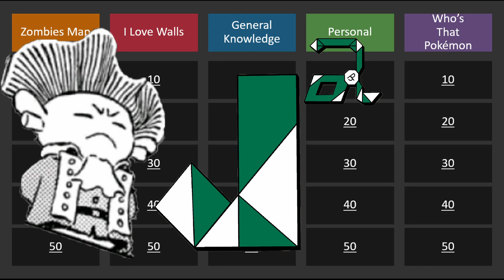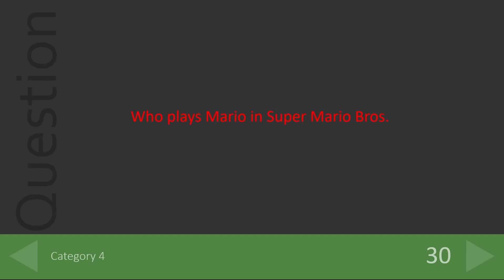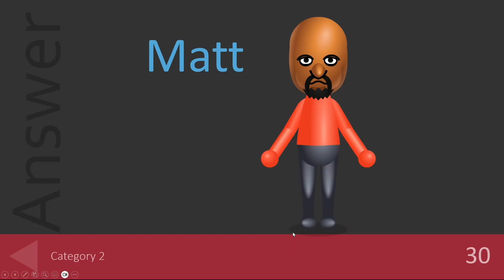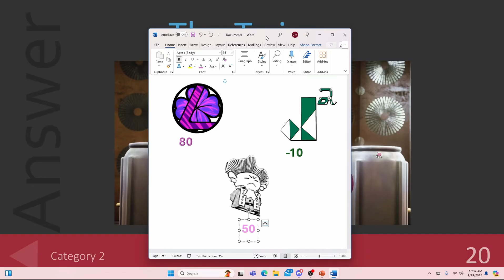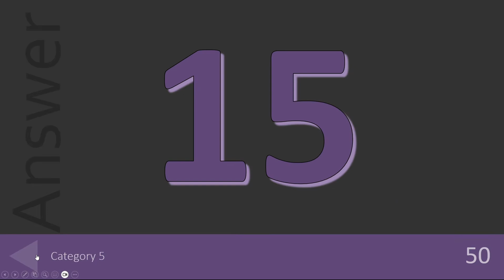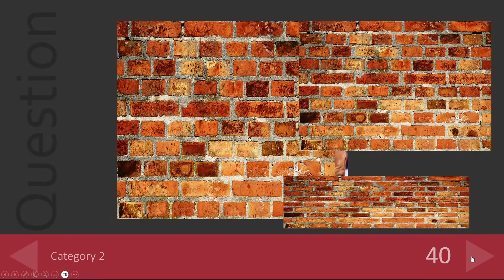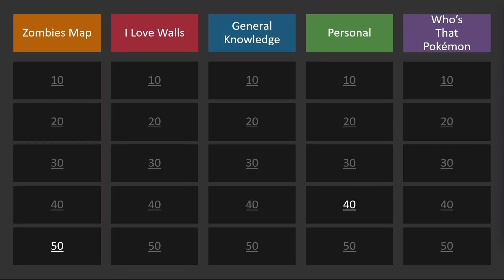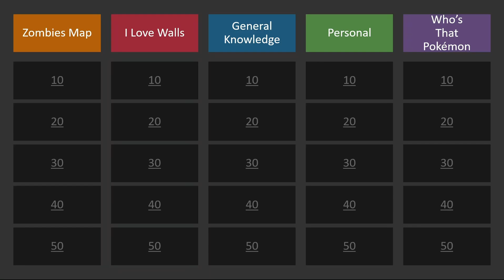We Play Jeopardy - Video Game Edition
We play Jeopardy.

RE Productions Crew

Edited by:  Josh

Thumbnail by: Matt